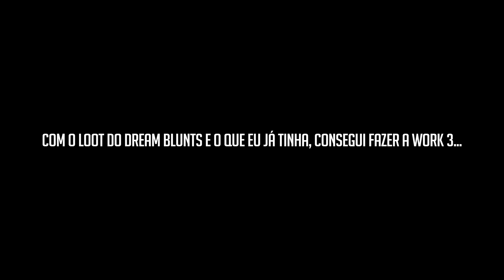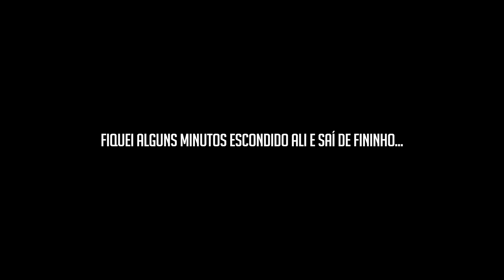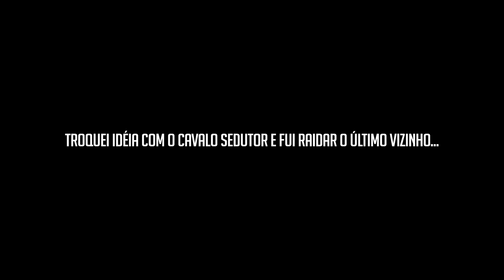Rust : RAIDEI TODOS OS VIZINHOS PARA TERMINAR NOSSA BASE - Wipe 21 ep 2